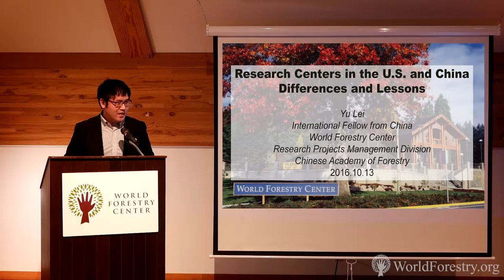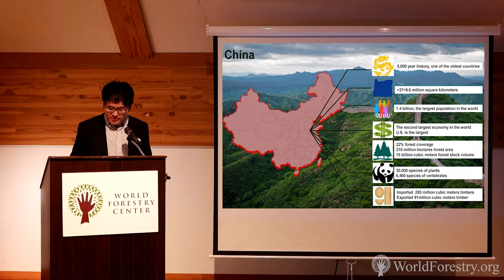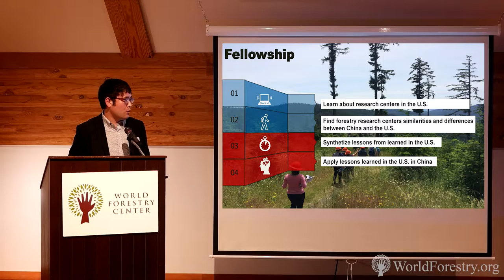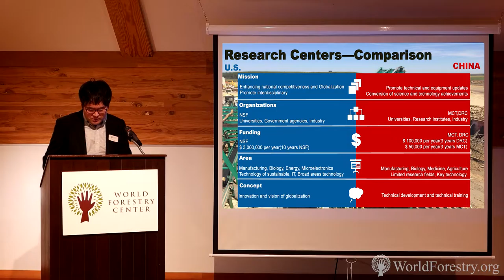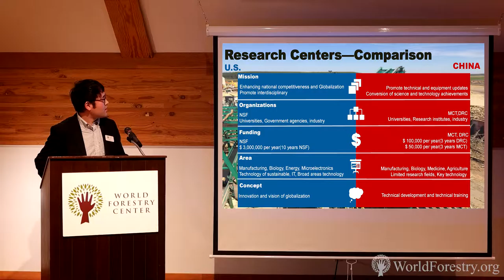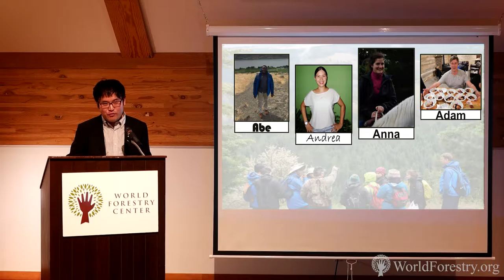Yu Lei - 2016 Fellow from China “US Forestry Research Centers”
"US Forestry Research Centers"
Yu Lei - 2016 World Forestry Fellow from China

Yu Lei holds a PhD in Soil and Water Conservation from Beijing Forestry University in China. He works for the Chinese Academy of Forestry managing 3 forestry research centers.